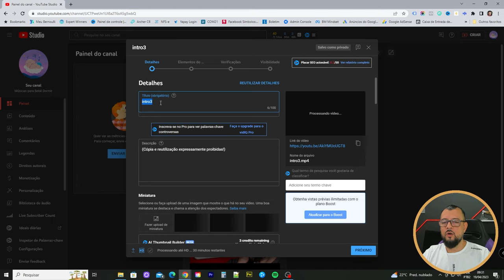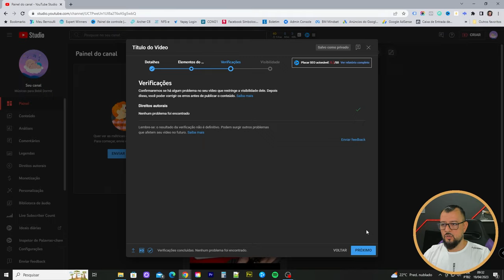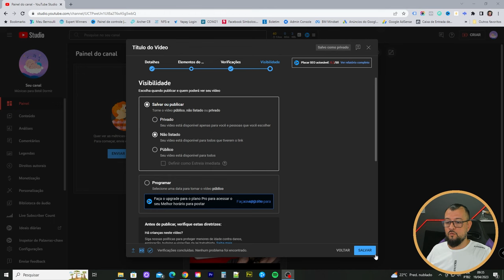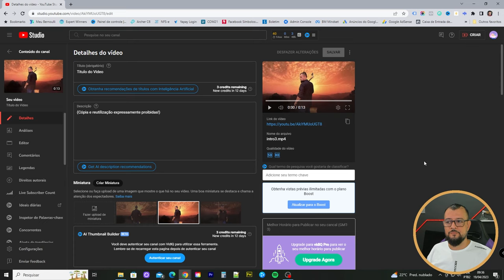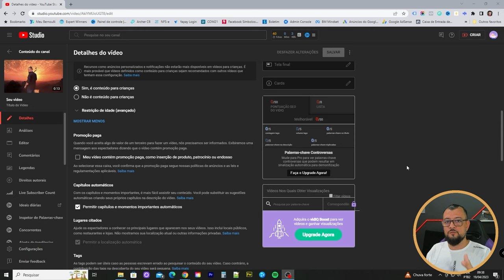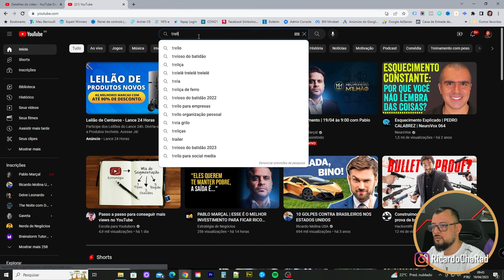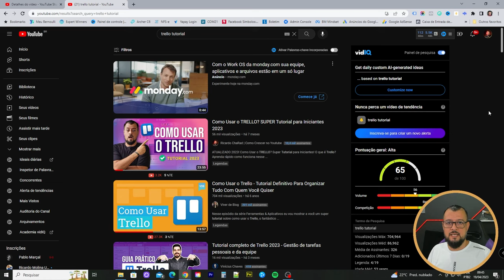✅ [2024] Como Postar Vídeo no YouTube - JEITO CERTO E...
- Incrível! Conversor de Vídeos em MP3 e vários outros formatos

Publico ou não listado? Como postar vídeo no YouTube do jeito certo! Dica rápida para iniciantes, atualizado para 2024 de como aumentar as visualizações no Youtube!

✅ Conheça Meu Curso - Pilares Secretos do Youtube!

Webcam LOGITECH BRIO 4K
Webcam LOGITECH C920 HD
MICROFONE HYPERX
HEADSET HAVIT
MOUSE HYPER X PULSEFIRE
CAIXA DE SOM LOGITECH
MONITOR ASUS PAINEL IPS 144Hz
PLACA DE VIDEO RTX 3060 Ti

Você está tentando descobrir como postar um vídeo no YouTube da maneira certa? Você não está sozinho! Publicar vídeos no YouTube pode ser confuso, especialmente se você é novo na plataforma. Mas não se preocupe, neste vídeo, eu vou te ensinar tudo o que você precisa saber sobre como subir vídeos para o YouTube.

Primeiro, vamos esclarecer a diferença entre vídeos públicos e não listados. Vou explicar o que muda se você subir um vídeo não listado e por que não publicar um vídeo para que ele seja acessível a todos. (Vídeo público)

Além disso, vou compartilhar algumas dicas de SEO para iniciantes no YouTube. Você aprenderá a importância de otimizar sua descrição de vídeo e usar palavras-chave relevantes para que seu vídeo seja facilmente encontrado pelos usuários e pelo algoritmo do YouTube.

Então, se você quer saber como postar um vídeo no YouTube da maneira certa, fique atento a este vídeo!

- E aí, conhece mais alguém que começar no youtube?

🚫 NÃO CLICA AQUI (Se quiser continuar sem minha ajuda...)

Esse vídeo te ajudou? Me ajuda também!

- TEM INSTA? VEM CÁ...

MICROFONE HYPERX
HEADSET HAVIT

90 - [2023] Como Postar Video no YouTube - Jeito Certo!

Megabraço!
Ricardo ChaRad